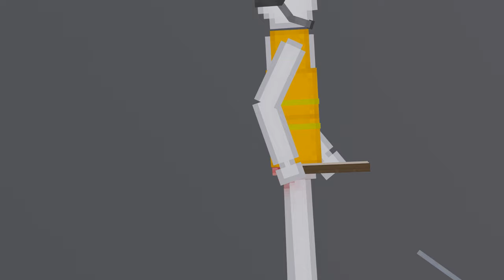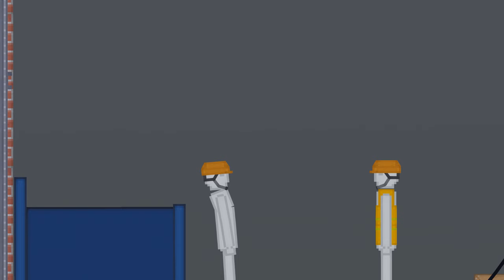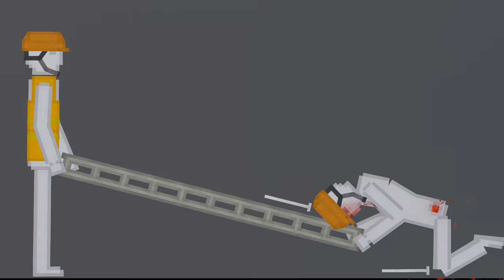Construction Site Accident In People Playground